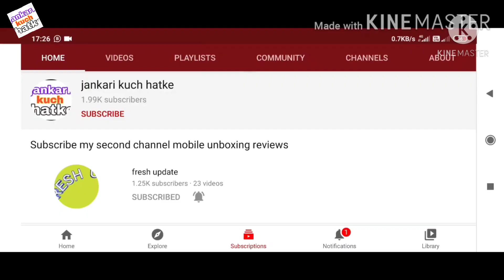शपथ सीरियल अब देखिए समारोह टीवी पर | shemaroo tv start sapth and ek boond ishq serial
6_DD free dish frequency kese set kare
7_DD free dish kese set kare
8_DD free dish ki setting
9_DD free dish LNB seting
10_DD free dish new channel list
11_DD free dish new channel list 2020
12_DD free dish tv seting
13_DD free dish 2021
  14_डीडी फ्री डिश
15_ डीडी फ्री डिश फ्रीक्वेंसी
16_डीडी फ्री डिश फ्रिकवेंसी सेटिंग 2021
17_डीडी फ्री डिश पर नए चैनल कैसे लाएं
18_  DD free Dish signal setting
19_डीडी फ्री डिश का सिग्नल कैसे सेट करें
20_MPEG 2 free dish
21_MPEG 2 new channel
22_MPEG 2 new frequency
23_MPEG 2 set top box free dish frequency
24_DD free dish MPEG 2 frequency setings
25_DD free dish MPEG 2 new channel
26_DD free dish MPEG 2
27_DD free dish MPEG 2 new channel 2020
28_DD free dish MPEG 2 update
29_DD free dish MPEG 2 seting
30_DD free dish MPEG 2 setlite seting